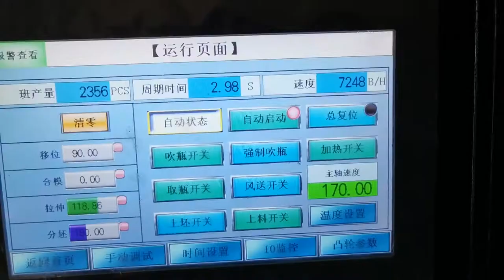6-cavity 7200BPH YW-L6MS PET Blow Moulding Machine for 500ml 30 25 16g Bottle 2021-10-15